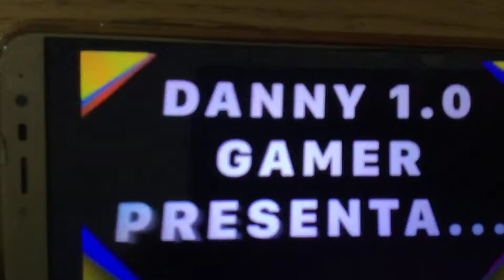LEGO THE VIRUS-X APOCALYPSE EP 5 S 1 “IL SACRIFICIO”